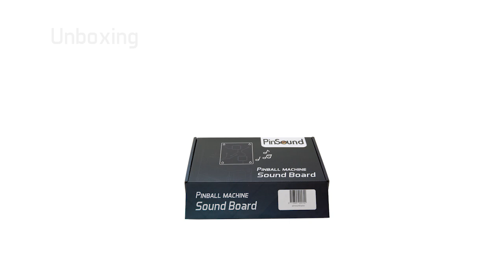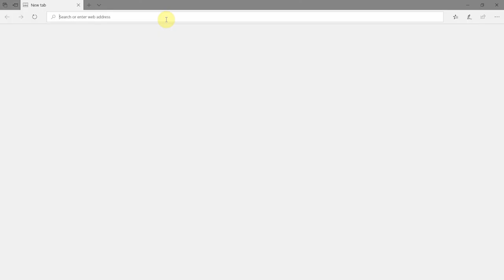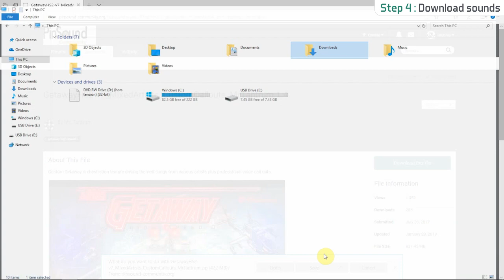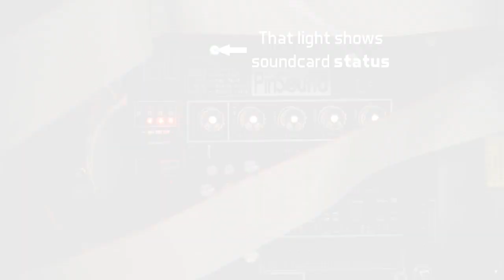How to install a Pinsound+ in a Bally Williams WPC89 pinball machine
Upgrade the sound and start a new game on your Bally Williams WPC89 pinball machine!

This tutorial video will guide you for the PinSound+ setup, from start to finish.

List of WPC89 pinball machines: Black Rose / Creature From the Black Lagoon / Doctor Who / Dracula / Fish Tales / Funhouse / Getaway / Gilligan’s Island / Harley-Davidson / Hurricane / Party Zone / Terminator 2 / The Addams Family / The Machine : Bride of Pin·bot / Twilight Zone / White Water